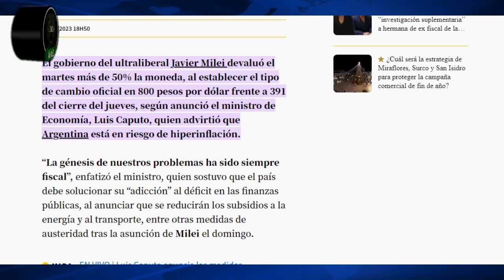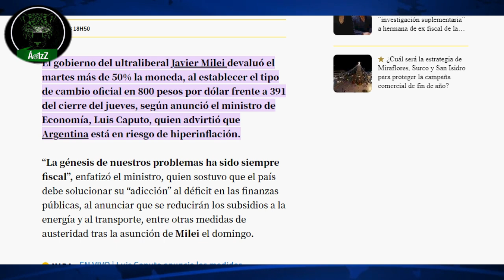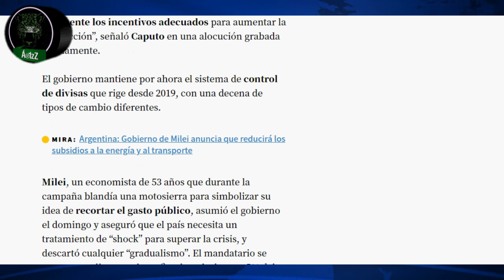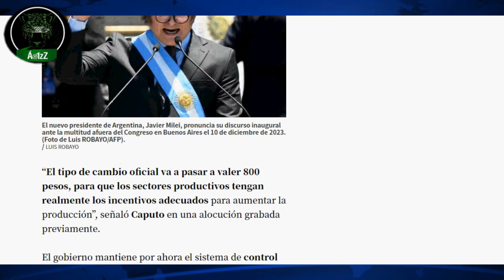Argentina anuncia devaluación de su moneda en 50%